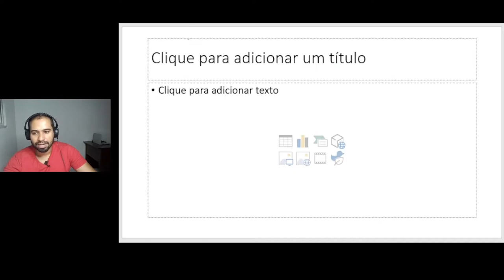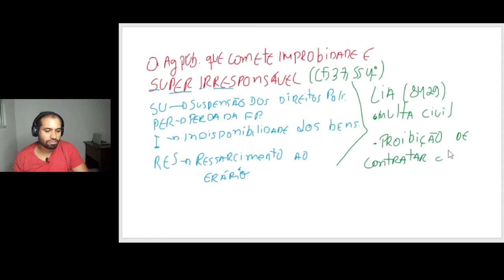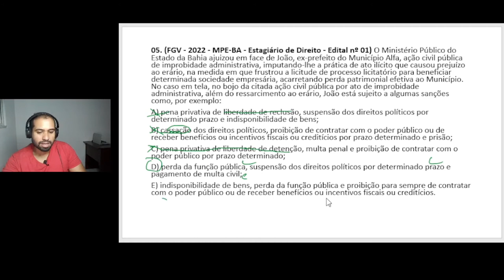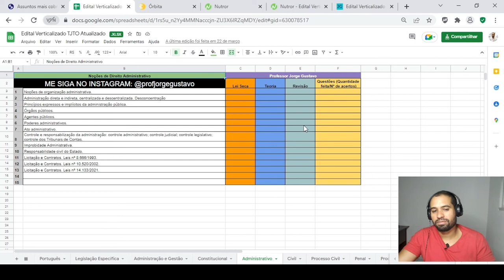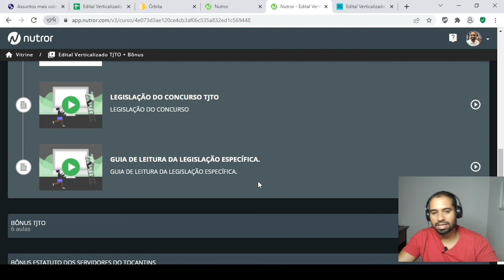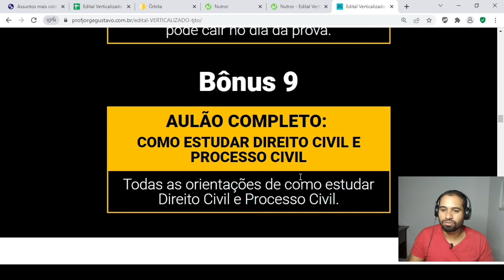[AULA] CONCURSO TJTO: Questão de prova da Banca FGV. Direito Administrativo (Parte 05)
Neste vídeo, resolveremos a questão nº 05 de Direito Administrativo da Banca Fundação Getúlio Vargas, para o concurso do TJTO (Tribunal de Justiça do Tocantins).